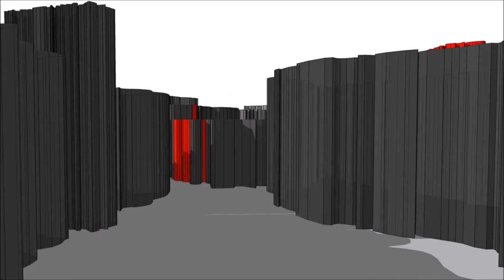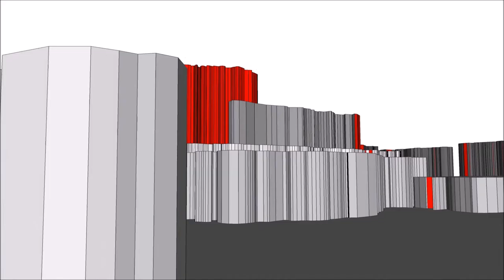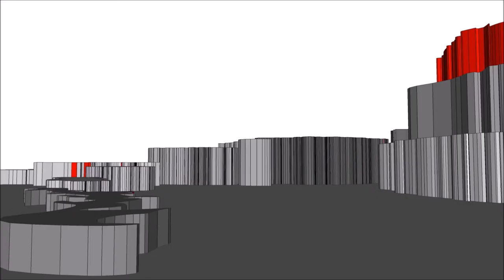IMD 2016 Trabajo Practico N°1 Pautasso Facundo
Video final del TP1.
Alumno: Pautasso, Facundo Manuel.
Comisión: Coudannes, Veronica.
Introducción a los Medios Digitales. 2016

Tema: "No forma"
Programa utilizado para el modelado "SketchUo 2015"
Programa utilizado para edicion de video "Windows movie maker"
Cancion: "Didjital Vibrations" de "Jamiroquai.